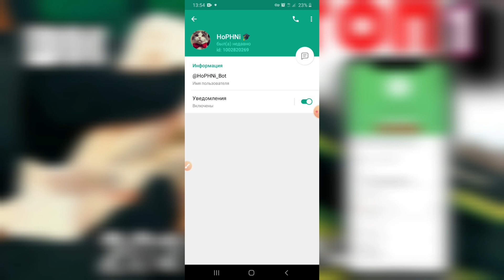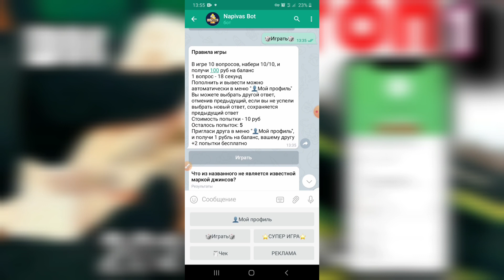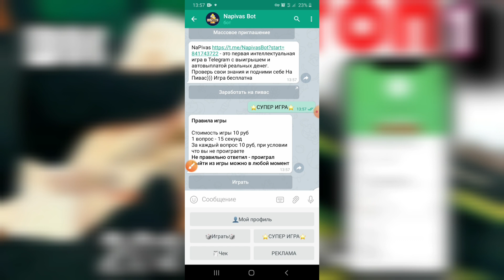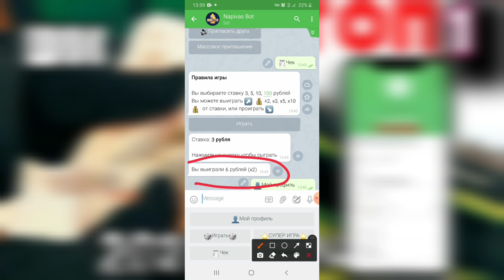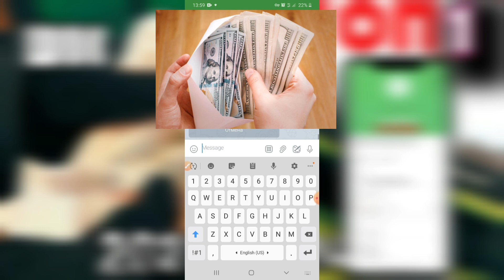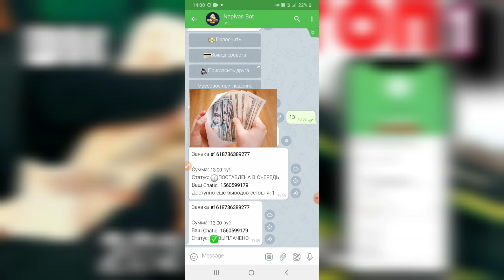Telefonda savollarga javob berib pul ishlash 1 та савол 10 рублей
Do'stlar videolarimiz sizlar manzur bo'lgan bo'lsa albatta kanalimizga a'zo bo'ling vah videolarga layk bosishni unutmang.

DIQQART

Videoda taqdim etilgan barcha ma'lumotlar quyidagilardan iborat axborot maqsadida ochiq manbalar.Men sizning harakatlaringiz uchun javobgar emasman va sizni hech qanday harakatga chaqirmayman! Videoda muallif o'z fikrini ifodalaydi va uning yutuqlarini namoyish etadi.
18 YOSHGA TO'LMAGAN SHAXSLARNI KO'RISH TAVSIYA ETILMAYDI!